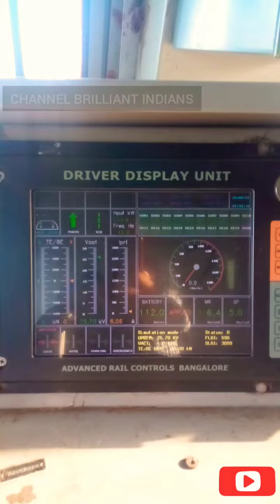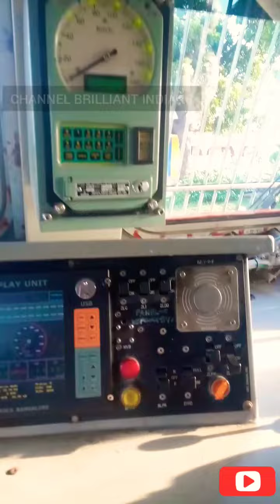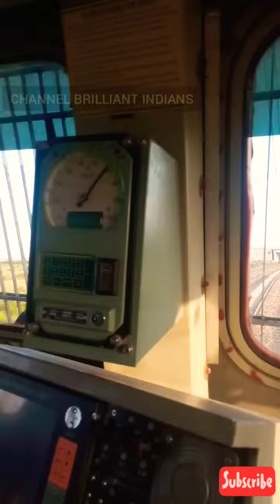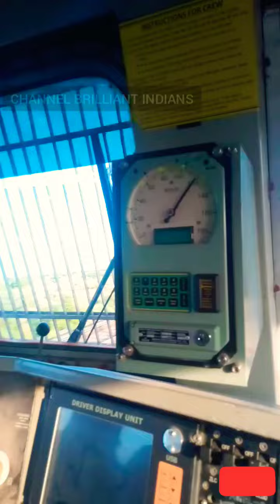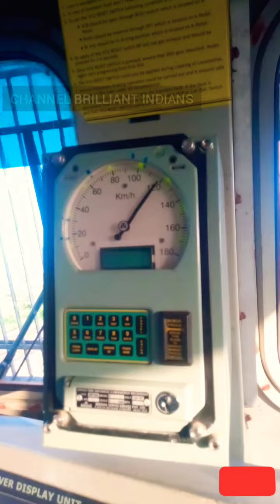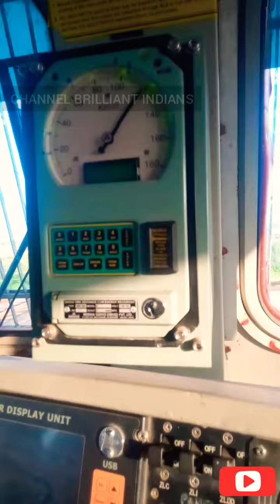railway loco pilot working and job profile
Indian Railway, the world's largest network (under a single management), consists of more than 100,000 Loco Pilots (Drivers) and Train Managers (Guards), which forms the basic functioning team, responsible for Train Operations